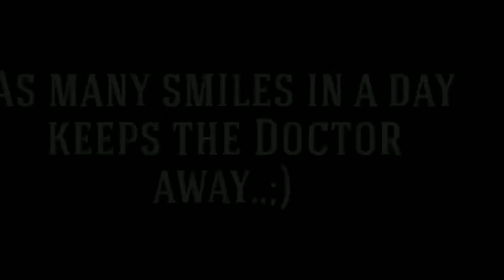Monali Thakur | Singer | Beautiful Singer | Bollywood Song | HD Video